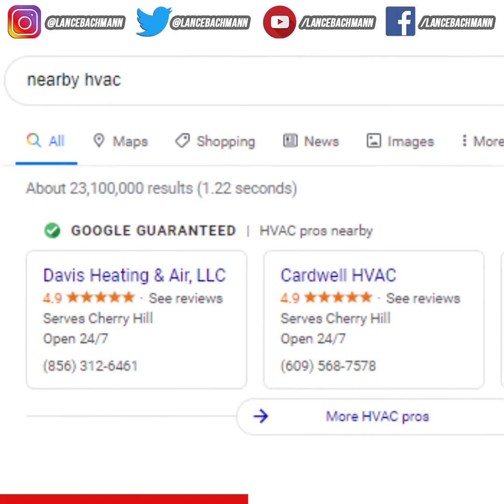Google Shopping & LSAs | Breaking News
Some big news about Google breaking over the weekend! Google continues to take Amazon head-on with their free product listings on Google Shopping, initially launched only in the United States, by opening Google Shopping’s free listings on a GLOBAL scale later this month.

In other digitalmarketing news, Google announced that their Local Service Ads (LSA) program is set to launch in Europe after the continent saw a 25% increase in local services searches YoY.